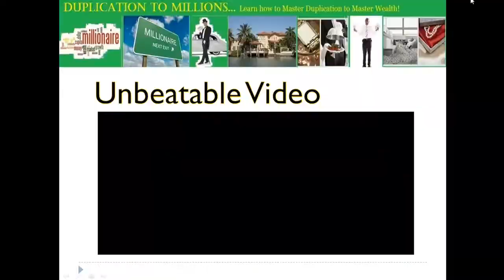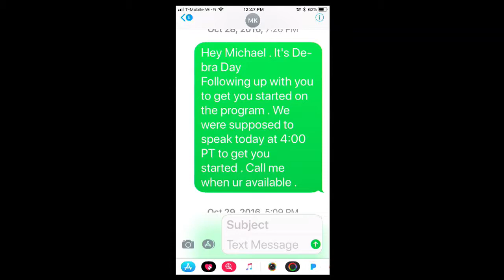Debra Day Unbeatalble